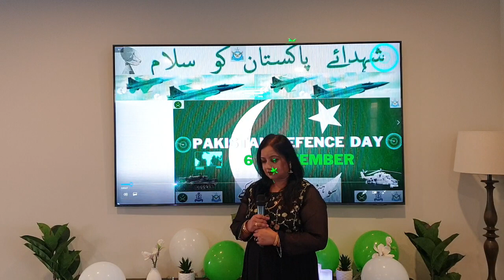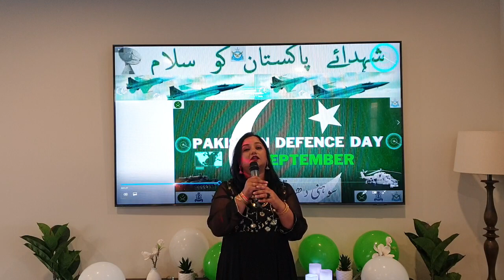Sohni dherti Allah rekhey | Cover by Saima Siddiqui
Originally sung by Ustad Mehdi Hassan late Shehnaz Begum late and other legendary Various Artists
Music compose by || Sohail Rana
Tribute to All legendary singers, artists, musician and lyricist